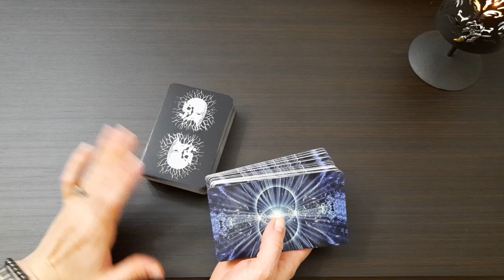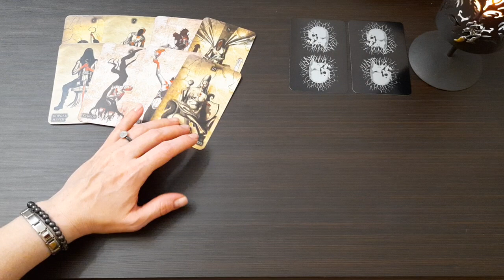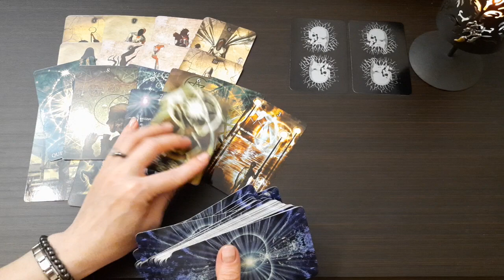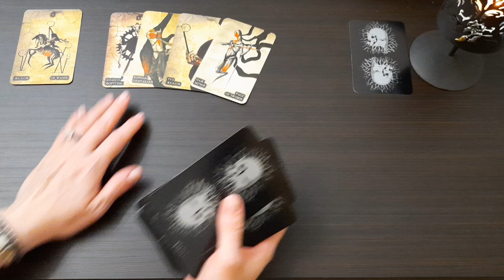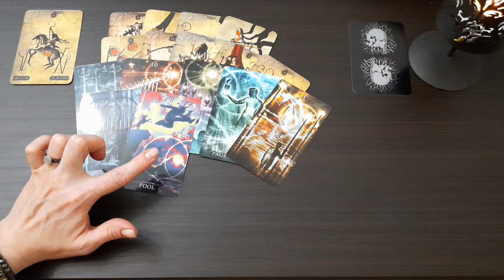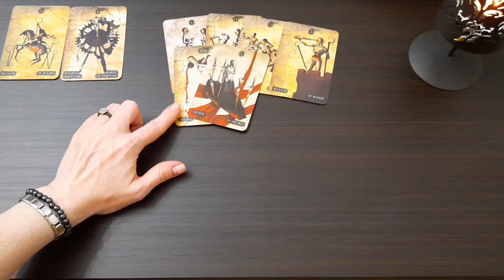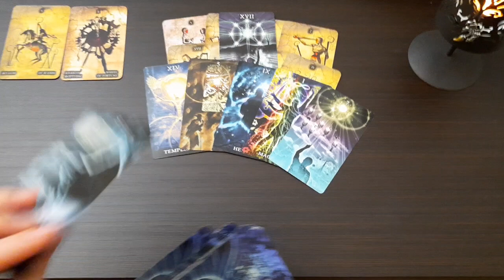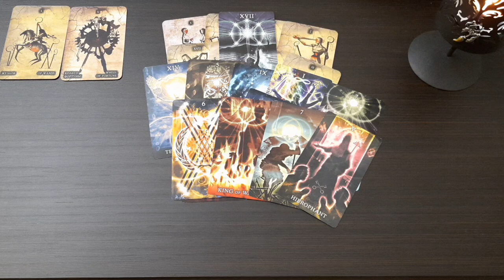ЧТО ДУМАЕТ О ВАС СЕГОДНЯ ЗАГАДАННЫЙ ПАРТНЁР? Таро онлайн расклад